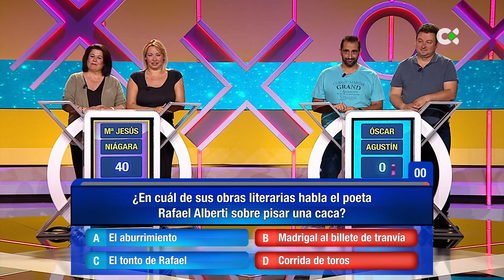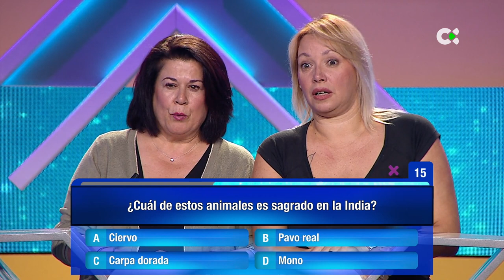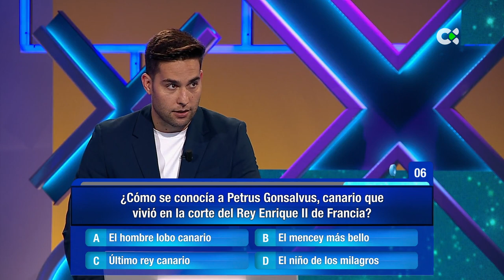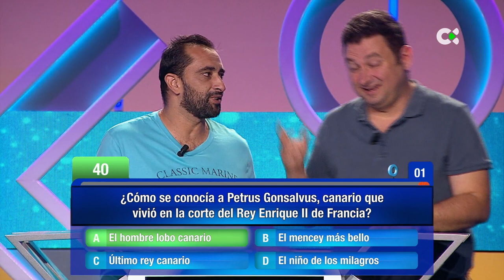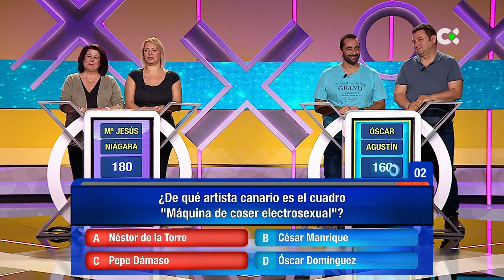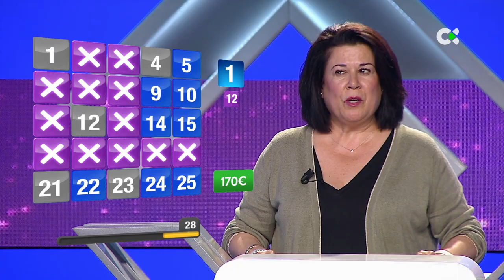En raya | 08/06/23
‘En Raya’, un concurso para las tardes de lunes a viernes inspirado en uno de los juegos más populares que existen, el tres en raya.
Cada día, cuatro concursantes competirán por llevarse el bote del programa, para lo que tendrán que superar diferentes rondas que pondrán a prueba su memoria y sus conocimientos de cultura general.
El formato estará presentado por José Croissier, que regresa a la pequeña pantalla, en sus propias palabras, “con mucha ilusión por retomar el contacto con los espectadores y espectadoras de Televisión Canaria. Y qué mejor manera que hacerlo con un formato innovador, divertido, ilusionante y que seguro gustará a toda la familia”.